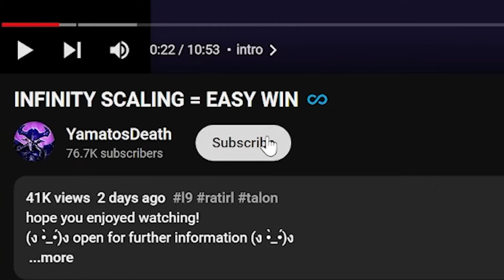Team Yamato VS. Team Baus (DUS Scrims)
channel ran by:
dc: caaaner

0:00 game 1 syndra
8:17 game 2 ori
12:25 game 3 TF